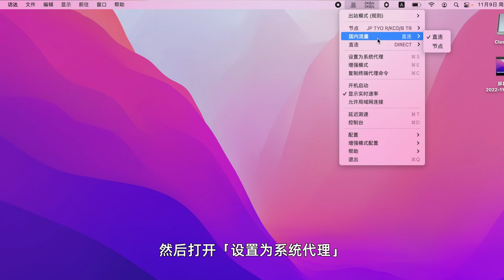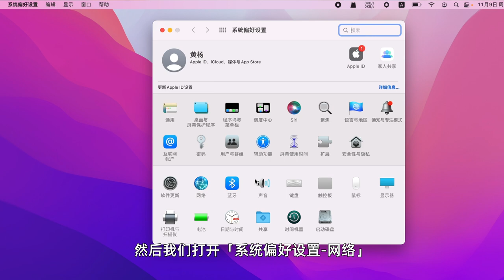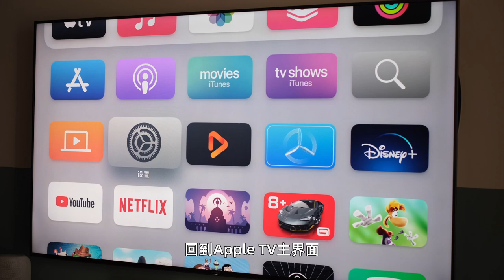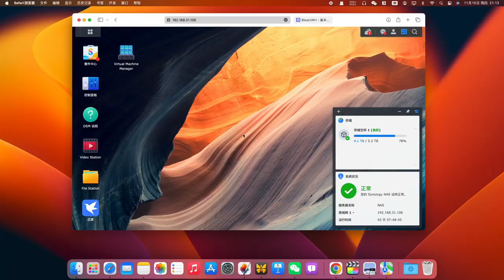Apple TV 科学上网简单低成本方案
目前Apple TV升级到tvOS17后可以通过直接安装VPN软件添加代理实现科学上网，所以更推荐VPN软件的方案👇